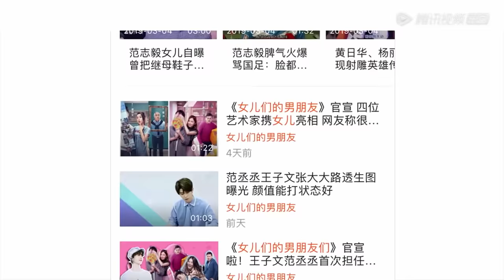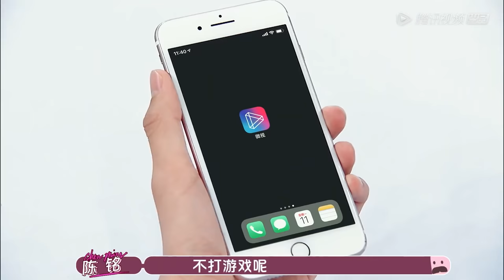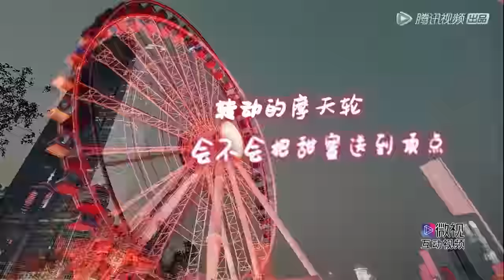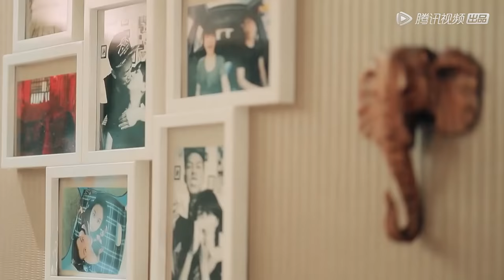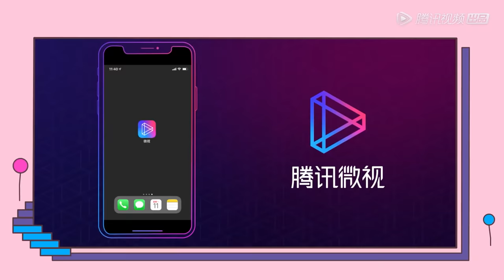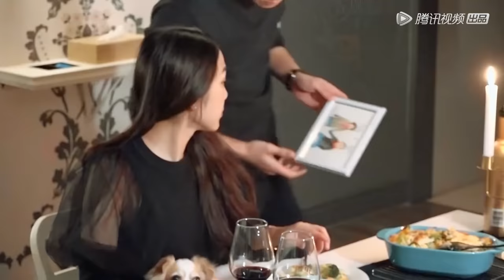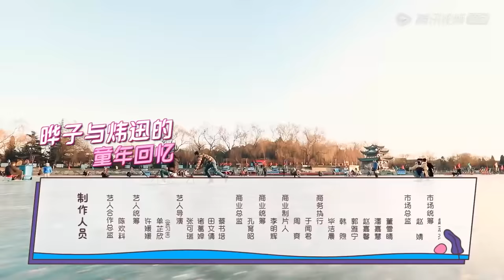《女儿们的男朋友》完整版第2期：范志毅女儿爆笑拷问男友前任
《女儿们的男朋友》4位父亲嘉宾黄日华、秦沛、范志毅、张潮将和MC王子文、范丞丞、张大大、陈铭在演播室共同观察、讨论嘉宾女儿们和男朋友的真实交往过程。